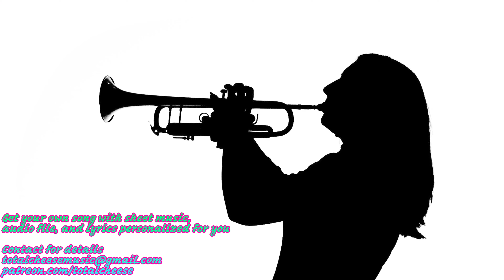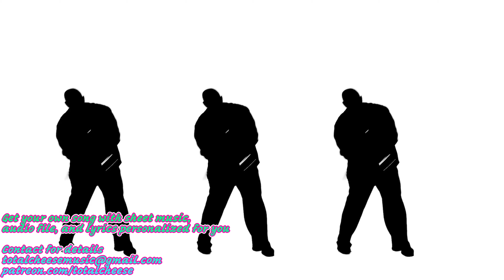jazzy punky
I am an amateur/self-taught songwriter/musician. I can write music tailored for your taste or playability. I will work with you dedicated to making the sound you're looking for.
Thank you and I hope you enjoy this demo of what could be your own song to have, play, sing. I hold no rights to the music once creation and purchase is complete, it's all yours.

Any music I publish to youtube feel free to use for your own publications just include credit to me for the music please :)
I hope you enjoy what I make :)

Get your own song with sheet music, audio file, and lyrics personalized for you

-totalcheese

All video parts made using PowerDirector. All clips are stock videos from shutterstock.